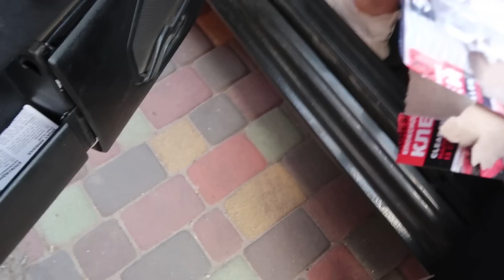VLOG Делаю покупки на рынке. ВСЕ ЗЛЫЕ